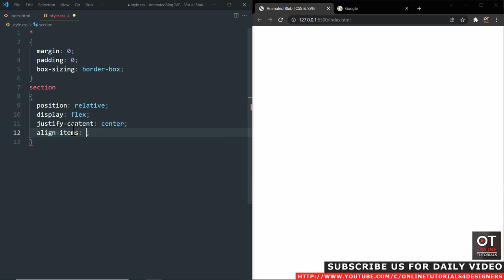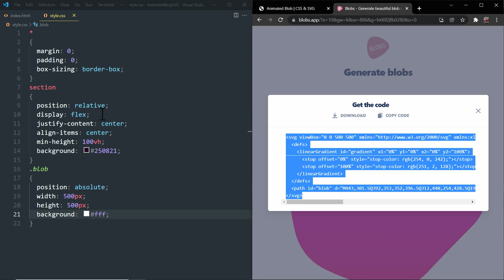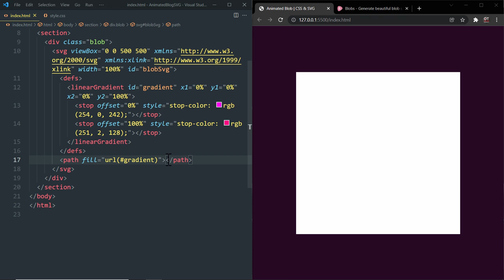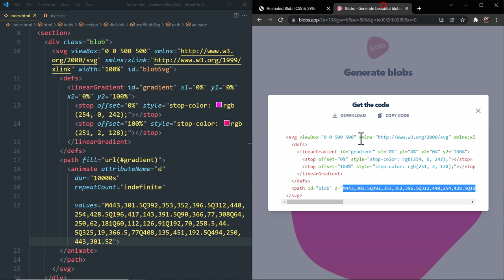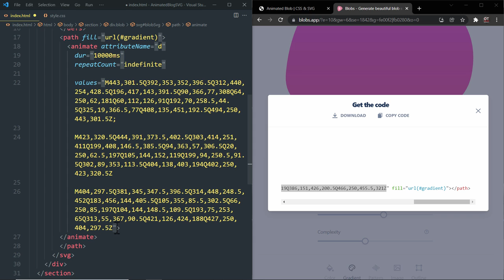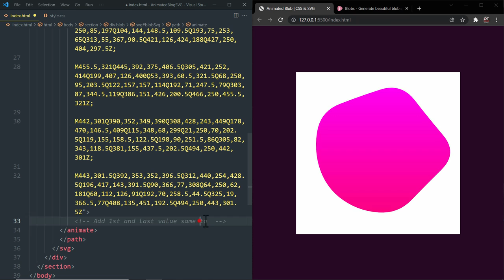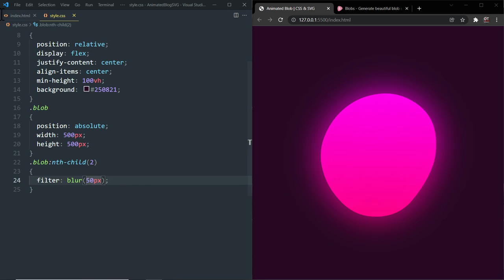Smooth Animated Blob using CSS & SVG | Html CSS Blobs Animation Effects